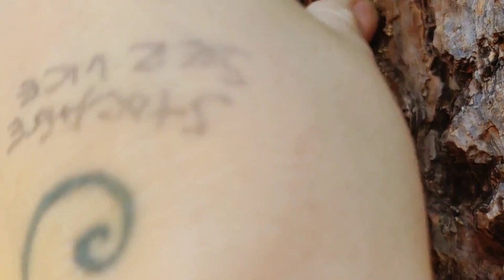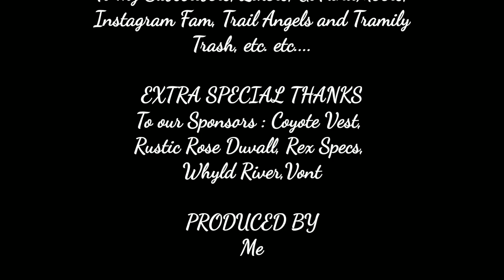My goat is loving this, she's all fired up.